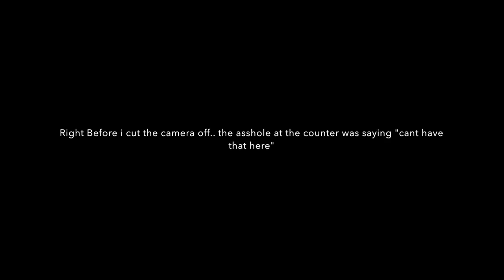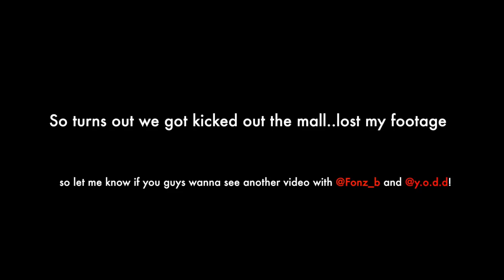A vlog with Fonz_b and Y.o.d.d! Getting kicked out the mall! Lost footage! Fast Car!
A vlog with two of my highschool friends! we got kicked out the mall... for having a camera.. soo if yall wanna see more i have some more footage of us in the car. if yall want to see another video with them be sure to LIKE and COMMENT! Get ready for more of my crazy friends on the next video!

▬▬▬▬▬▬▬▬About Me▬▬▬▬▬▬▬▬
My name is Hunter and i'm 19 years old. I have a 2014 Honda Grom and a Honda Crf230m. I have a girlfriend named Acadia and I love her with all my heart you will see her in some of my Videos! I also Drive a Matte Blue Dodge Charger! I Do MotoVlogs And Regular Vlogs!